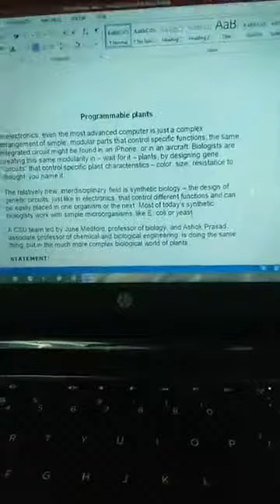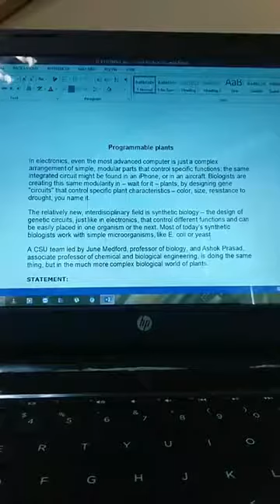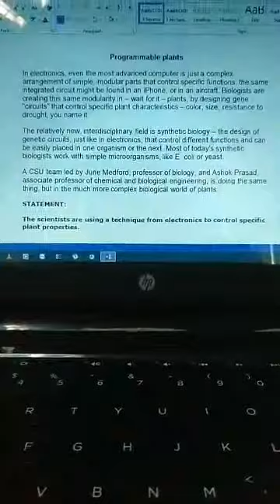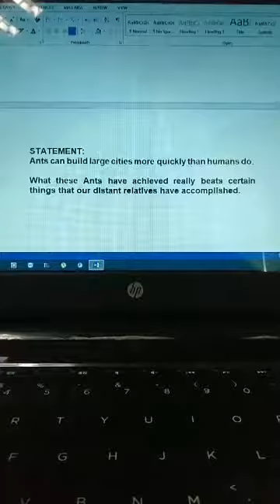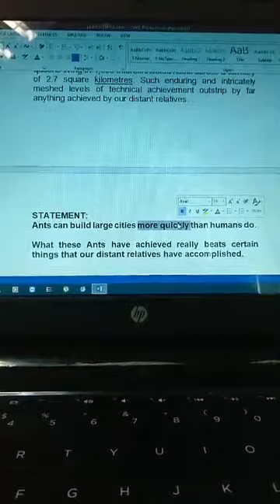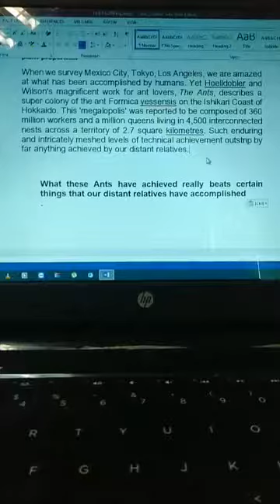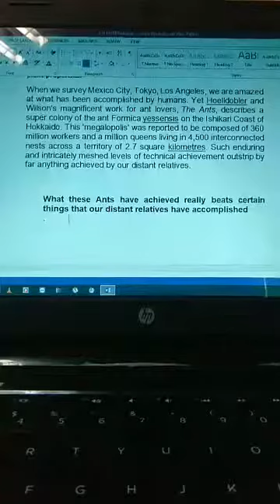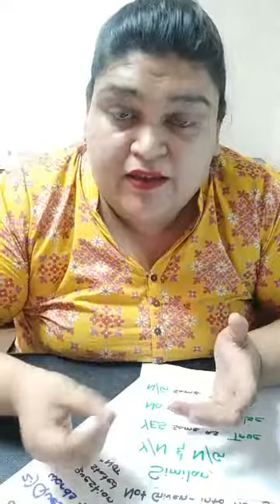IELTS Reading Class 1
Live IELTS Reading Class 1 conducted by Trainer Shama